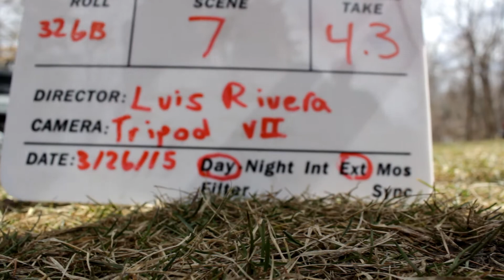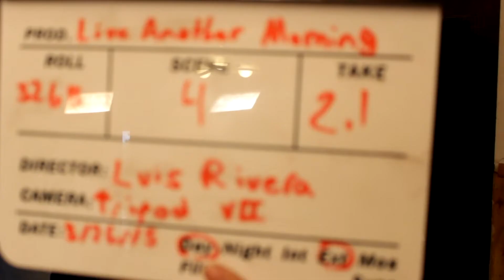"Live Another Morning" BTS/Bloops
These are some of the Behind the Scenes and also some Bloopers!